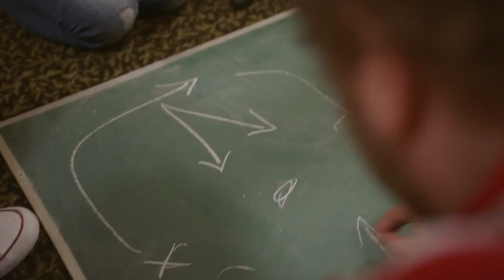Nintendo Switch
Official Nintendo Switch

Thrid party parteners that will be bringing their games to the Nitnendo Switch

-505 Games
-Activision Publishing, Inc.
-ARC SYSTEM WORKS Co., Ltd.
-ATLUS CO., LTD.
-Audiokinetic Inc.
-Autodesk, Inc.
-BANDAI NAMCO Entertainment Inc.
-Bethesda
-CAPCOM CO., LTD.
-Codemasters®
-CRI Middleware Co., Ltd.
-DeNA Co., Ltd.
-Electronic Arts
-Epic Games Inc.
-Firelight Technologies
-FromSoftware, Inc.
-Frozenbyte
-GameTrust
-GRASSHOPPER MANUFACTURE INC．
-Gungho Online Entertainment, Inc.
-HAMSTER Corporation
-Havok
-INTI CREATES CO., LTD.
-KOEI TECMO GAMES CO., LTD.
-Konami Digital Entertainment Co., Ltd.
-LEVEL-5 Inc.
-Marvelous Inc.
-Maximum Games, LLC
-Nippon Ichi Software, Inc.
-Parity Bit Inc.
-PlatinumGames Inc.
-RAD Game Tools, Inc.
-RecoChoku Co., Ltd.
-SEGA Games Co., Ltd.
-Silicon Studio Corporation
-Spike Chunsoft Co., Ltd.
-SQUARE ENIX CO., LTD.
-Starbreeze Studios
-Take-Two Interactive Software, Inc.
-Telltale Games
-THQ Nordic
-Tokyo RPG Factory Co., Ltd.
-TT Games
-UBISOFT
-Ubitus Inc.
-Unity Technologies, Inc.
-Warner Bros. Interactive Entertainment
-Web Technology Corp